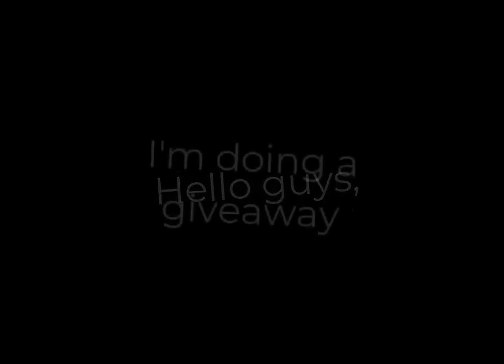Tanki online - Road To Legend ON Separate/ Getting "Legend" Kit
Here is the link Check it and follow these easy steps for 10 easy containers!

★Want me Shoutout your channel in next video?
Add me on skype: Cooledv1 we will talk about it!

★Tanki accounts: I.13uyer/ Public / X.E.N.O.N/Separate
★Recording Software: Bandicam
★Editing Software: Camtasia/Filmora

Intro name song : t.A.T.u. - All The Things She Said (inbirth Remix)